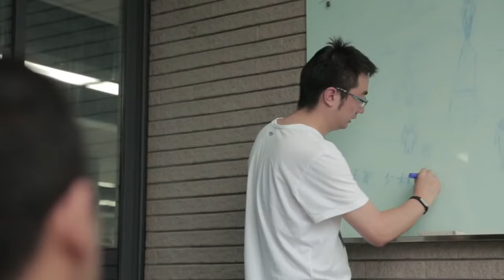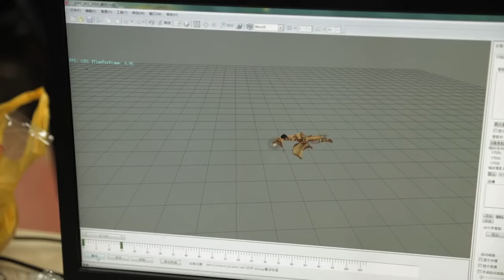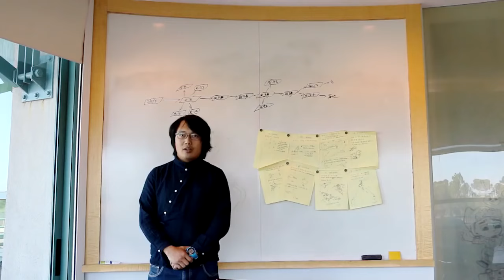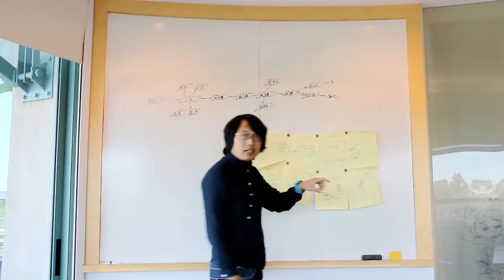【劍網三】【官方】主創團隊爆料新版 輕功開創者再次定義輕功.mp4